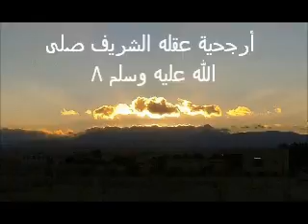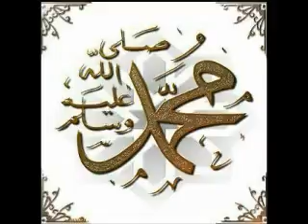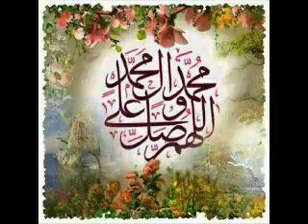قبسات سراجية 78 أرجحية عقله الشريف صلى الله عليه وسلم -8